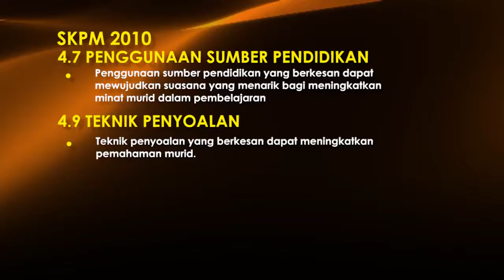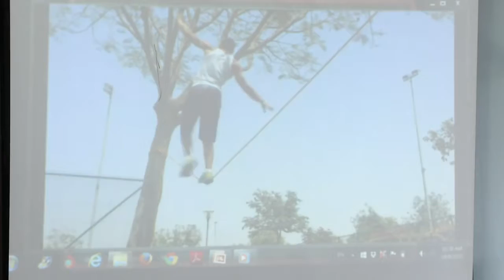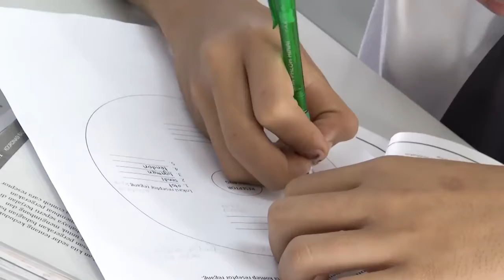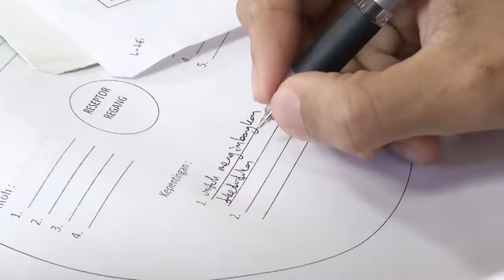SAINS Tingkatan 4 Reseptor Regang